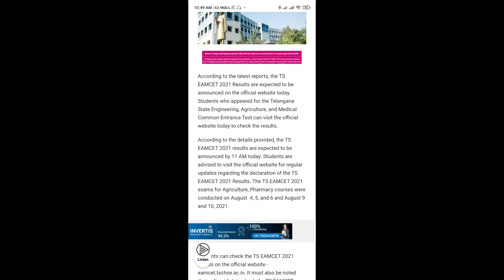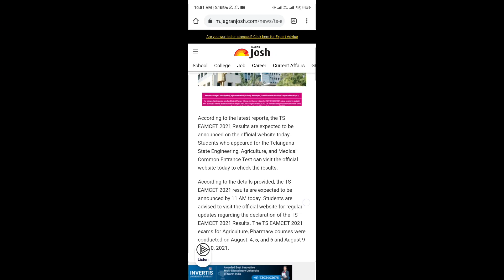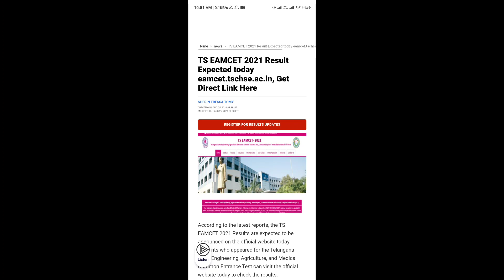TS EAMCET 2021 Result Expected today eamcet.tschse.ac.in, Get Direct Link Here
According to the latest reports, the TS EAMCET 2021 Results are expected to be announced on the official website today.

BP4R20

BOI02F

UQCWN3

According to the details provided, the TS EAMCET 2021 results are expected to be announced by 11 AM today. The TS EAMCET 2021 exams for Agriculture, Pharmacy courses were conducted on August  4, 5, and 6 and August 9 and 10, 2021.

Students can check the TS EAMCET 2021 results on the official website - eamcet.tschse.ac.in. It must also be noted that a direct link to check the TS EAMCET 2021 results will be available on this page as soon as the results are declared on the official website.

According to the numbers provided, 231606 students registered for the TS EAMCET 2021 examinations. The exams were conducted keeping in mind the COVID-19 pandemic situation adhering to the protocols issued for the safety

Steps to check the TS EAMCET 2021 Results

Step 1: Visit the TS EAMCET 2021 official website - eamcet.tschse.ac.in

Step 2: Click on the TS EAMCET 2021 Scorecard link provided on the home page

ts eamcet 2021 results,
ts eamcet 2021 marks vs rank,
ts eamcet 2021 preparation,
ts eamcet 2021 question paper,
ts eamcet 2021 hall ticket,
ts eamcet 2021 cheat codes,
ts eamcet 2021 syllabus,
ts eamcet 2021 exam date,
ts eamcet 2021 latest updates,
ts eamcet 2021 application,
ts eamcet 2021 answer key,
ts eamcet 2021 agriculture,
ts eamcet 2021 admit card download,
ts eamcet 2021 apply last date,
ts eamcet 2021 analysis,
ts eamcet 2021 apply date